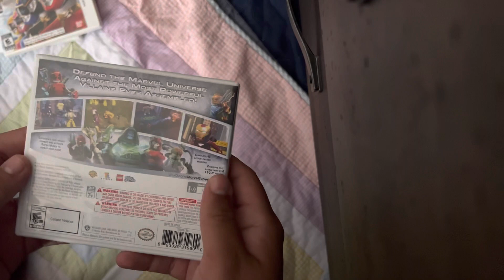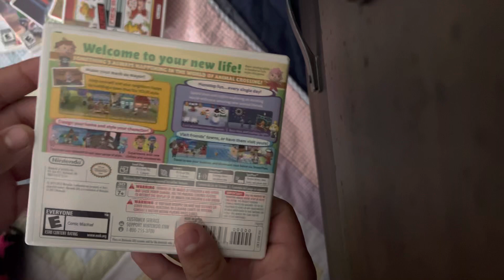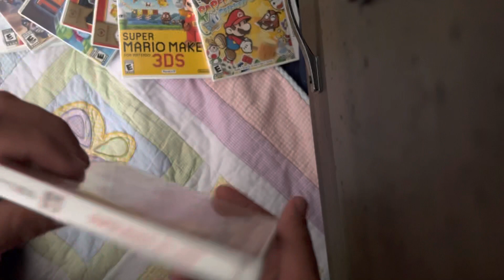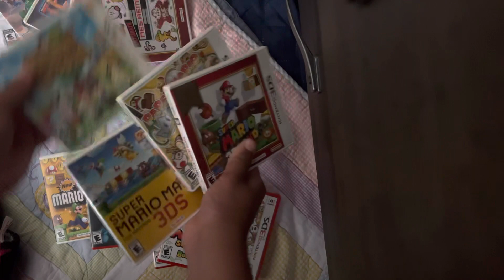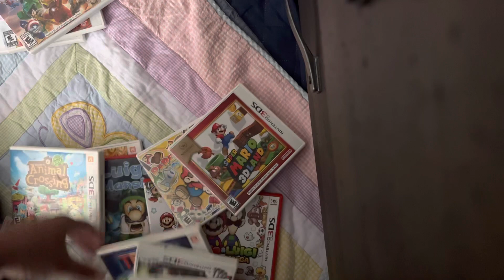Physical 3DS Collection